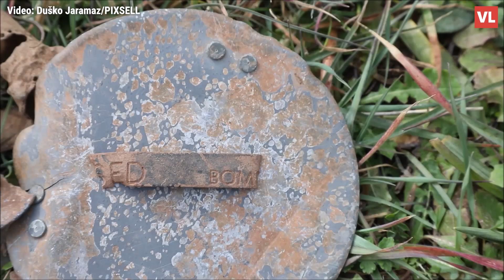Arheolog otkrio ostatke američkog bombardera iz II. svjetskog rata u blizini Šibenika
Američki bombarder s 11 članova posade oštećen je 13. listopada 1944. iznad Austrije tijekom operacije, a na povratku prema Italiji otkazao mu je motor te se srušio u zaleđu Šibenika. Nakić, zaposlenik Tvrđave kulture Šibenik, rodom iz Mirlović Zagore, za taj je događaj čuo još u školskim danima.